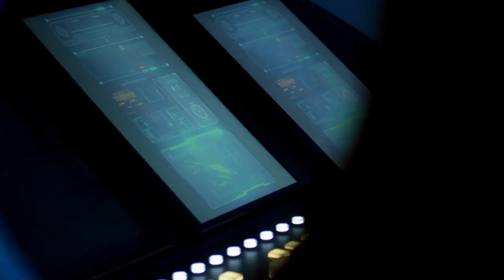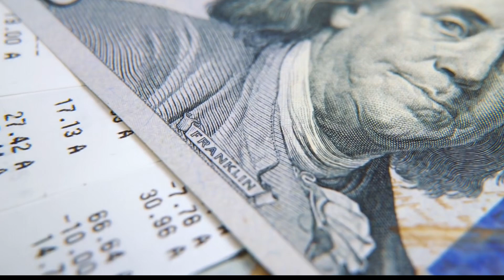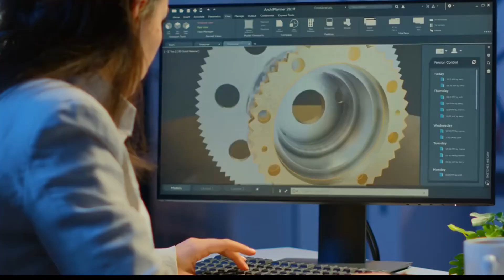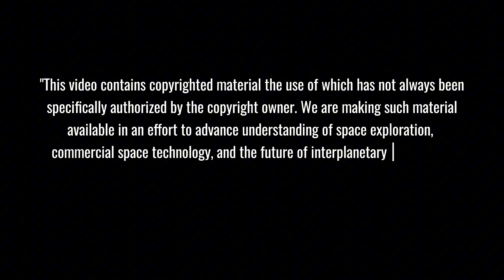FAA & SpaceX Just Announced Something That Made Even NASA SPEECHLESS - The 6th Flight Mystery!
BREAKING: SpaceX Starship's groundbreaking 10-day turnaround is revolutionizing space exploration! Witness history as Flight 6 prepares for a spectacular twilight launch on November 18th, featuring the enhanced "Chopsticks" catch system and first-ever engine relight tests. From the successful booster catch of Flight 5 to ambitious Mars mission preparations, this isn't just another launch - it's humanity's next giant leap towards making space travel as routine as flying
⏱️ Key topics with timestamps:
0:00 - "BREAKING: SpaceX Starship's 10-Day Turnaround Shatters Records - Historic Launch Confirmed"
1:05 - "Revolutionary SpaceX Breakthrough: From Months to Days - Inside the Rapid Launch Revolution"
2:55 - "Mechanical Marvel: Enhanced 'Chopsticks' System Perfected After Successful Booster Catch"
4:32 - "Safety First: SpaceX's Advanced Contingency Plans and Emergency Systems Revealed"
5:13 - "Game-Changing Impact: How Rapid Launch Cadence Transforms Space Economics"
7:00 - "Future of Space Travel: Bridging Current Tech with Mars Mission Ambitions"
8:36 - "Environmental Innovation: How Reusable Rockets Are Revolutionizing Sustainable Space Flight"
9:38 - "Historic Milestone: Why November 18th Launch Changes Everything in Aerospace History"